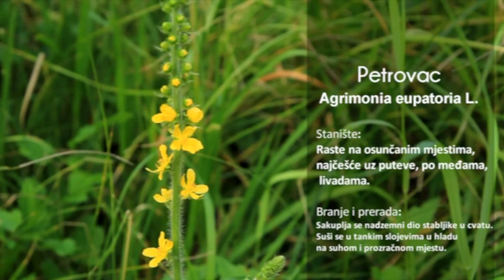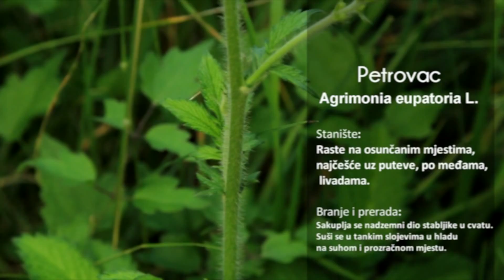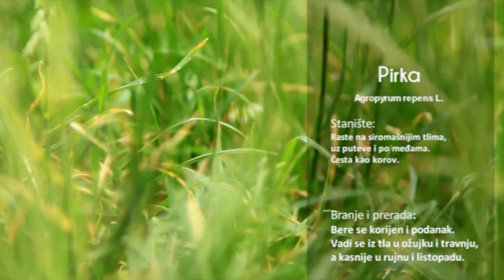Baza bilja - Petrovac, Pirka, Vrijesak planinski, Plućnjak, Podbijel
Mogućnosti samozapošljavanja kroz održivo sakupljanje samoniklog bilja
Self-employment opportunities in sustainable harvesting of wild-grown herbs
Nositelj projekta:
Poljoprivredna zadruga Glinska Banovina

Partneri na projektu:
Hrvatski Crveni križ, Gradsko društvo Glina
Hrvatski zavod za zapošljavanje, Ispostava Glina
Udruga žena Gora-Sibić
Društvo za socijalnu ekologiju Zeleno Zlato
Više informacija:
Hrvatski zavod za zapošljavanje, Ured za financiranje i ugovaranje projekata Europske unije